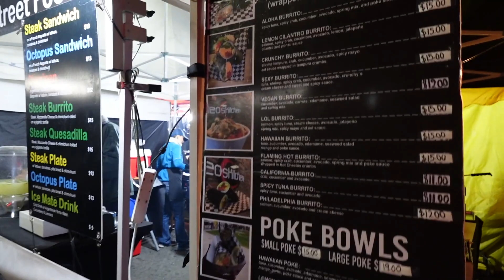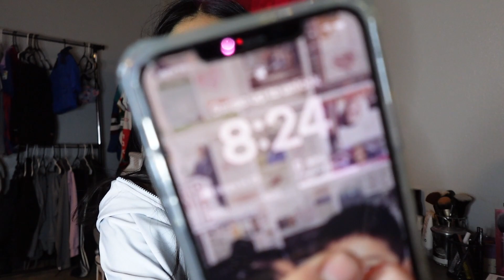WE OUTSIDE ☀️ SUNSET MARKET VLOG 📷✨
Hello hello everyone I hope you all enjoy todays video ♡ Thank you for your support and thanks to the new subscribers as well 😇

xoxoAngiee❣️